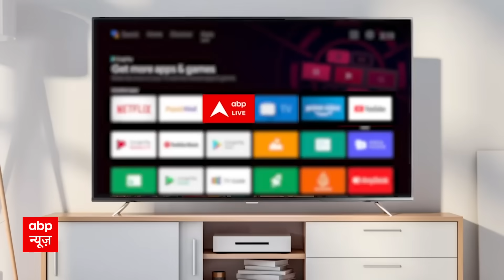Chandra Grahan 2023: चंद्र ग्रहण में सूतक लगने के बाद भूलकर भी नहीं करें ये काम | Sharadpurnima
मान्यताओं के अनुसार ग्रहण लगने से 9 घंटे पहले से ही सूतक काल शुरू हो जाता है. ऐसे में 28 अक्टूबर यानी शरद पूर्णिमा के दिन से ही इसका असर दिखना शुरू होगा. शरद पूर्णिमा के दिन दोपहर 2.52 से सूतक शुरू होगा जो ग्रहण खत्म होने के बाद ही समाप्त होगा.

हिन्दू धर्म के मुताबिक सूतक काल में सभी धार्मिक कार्य, सामाजिक कार्य करने की मनाही होती है. इस दौरान कुछ भी खाने-पीने मंदिर छूने की मनाही होती है और चंद्रग्रहण को देखना भी अशुभ माना जाता है. खासतौर से गर्भवती स्त्रियों को चंद्र ग्रहण देखने की मनाही होती है और उन्हें कई नियमों का पालन करना होती है. नहीं तो इसका असर उनके होने वाले बच्चे पर हो सकता है. इस दौरान मंदिरों के कपाट भी बंद कर दिए जाते हैं.

जानें- क्यों होता है चंद्रग्रहण?
धार्मिक मान्यताओं से अलग विज्ञान इसे सिर्फ भौगोलिक घटना के तौर पर देखता है. जब सूर्य, पृथ्वी और चंद्र एक सीधी लाइन में आ जाते हैं और चंद्र पर पृथ्वी की छाया पड़ने लगती है तो चंद्र ग्रहण होता है. आमतौर पर चंद्र ग्रहण पूर्णिमा के दिन ही लगता है.

चंद्र ग्रहण 2023 कहां-कहां दिखेगा (Chandra Grahan 2023 Visible In These Countries)
आज 28 अक्टूबर के दिन लगने वाला चंद्र ग्रहण भारत में भी देखा जा सकेगा. भारत के अलावा यह चंद्र ग्रहण अमेरिका, ऑस्ट्रेलिया, दक्षिण अफ्रीका, हिंद महासागर, प्रशांत महासागर एवं अन्य जगहों पर भी दिखाई देगा.